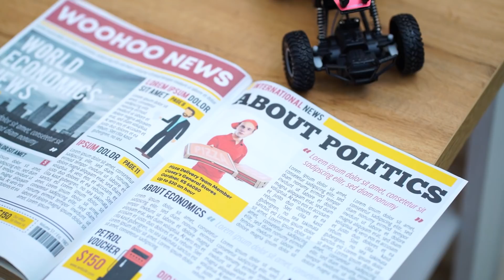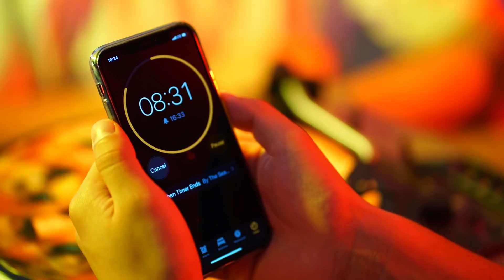Cara Menghasilkan Uang / Momen Lucu dan Memalukan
Apa menurutmu mengantarkan pizza itu pekerjaan mudah? Tidak! Tonton cerita pengiriman pizza lucu baru kami dan tip keren cara menghasilkan uang.